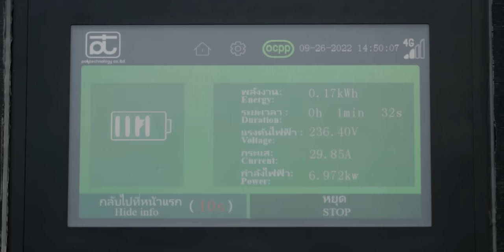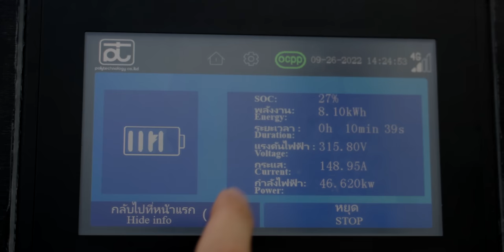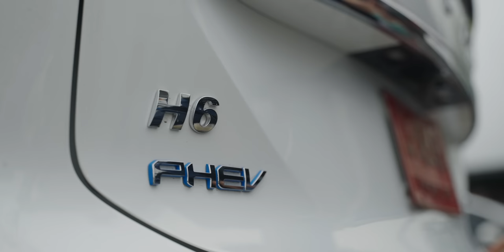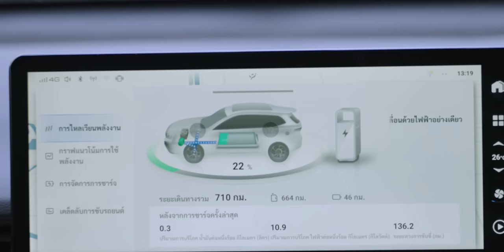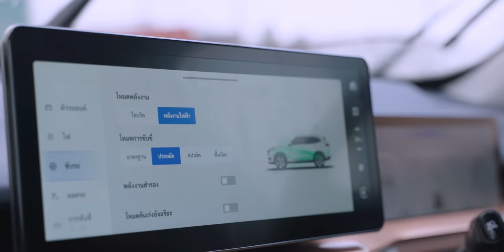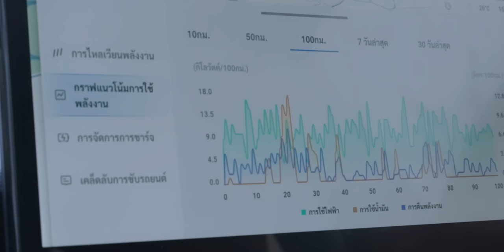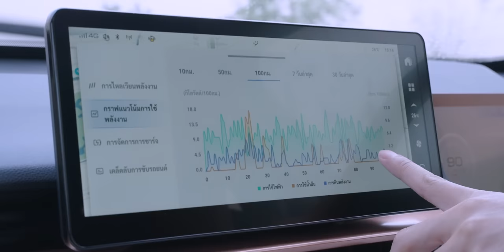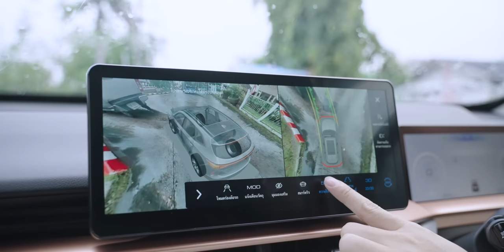iMoD ลองขับจริง HAVAL H6 PHEV เด่นที่ชาร์จเร็ว DC 50kW แบตวิ่งได้ 201 กม./ชาร์จ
Haval H6 PHEV โฉมใหม่จากค่ายยักษ์ใหญ่ GWM วันนี้ผมลองขับจริงมากว่า 200 กม. ไฟฟ้าล้วนเอาอยู่ ฟังก์ชั่นการขับขี่ และเทคโนโลยีในรถมาครบหมด แต่ก็ยังมีทั้งส่วนที่ชอบ และไม่ชอบอยู่ จะเป็นยังไงเชิญรับชมกันครับ

00:00 - intro
00:25 - ไฮไลท์
03:44 - ประสบการณ์การใช้งาน
12:17 - สรุป